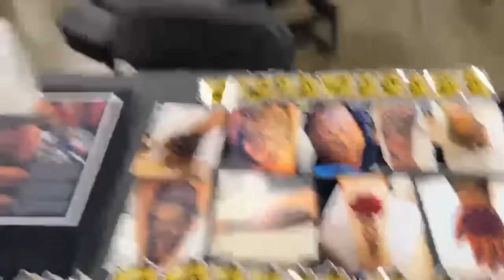ХЕСУС И АЛИНА НА ТУРНИРЕ DOTA 2 ARLINGTON MAJOR 2022 В ТЕХАСЕ | BEAST vs OUTSIDERS | АМЕРИКА | США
Привет Всем!